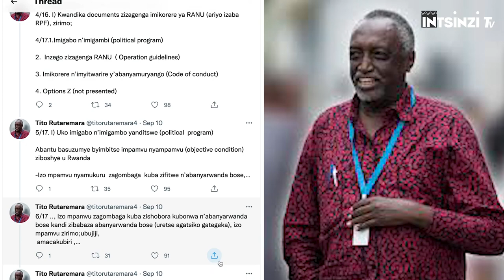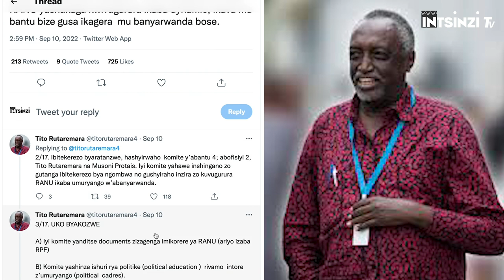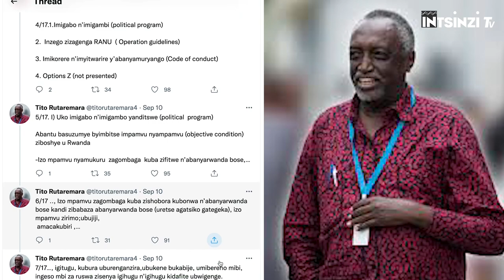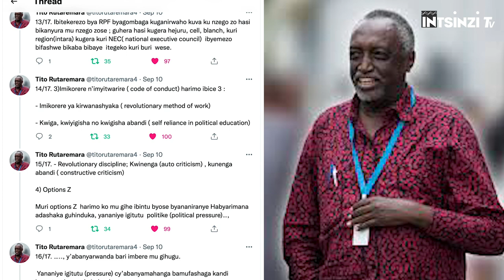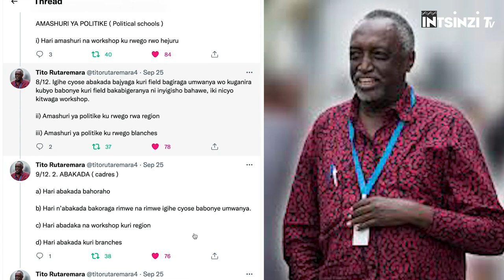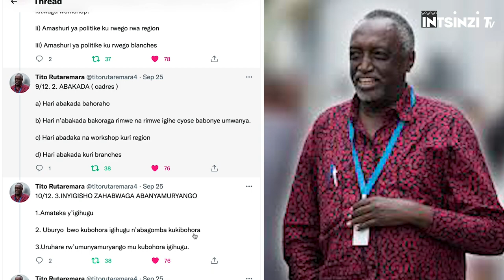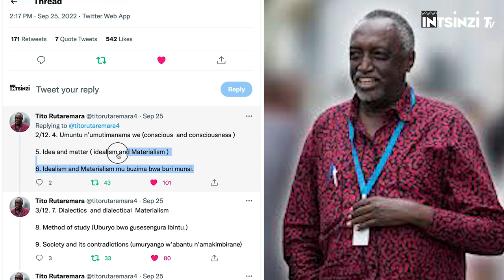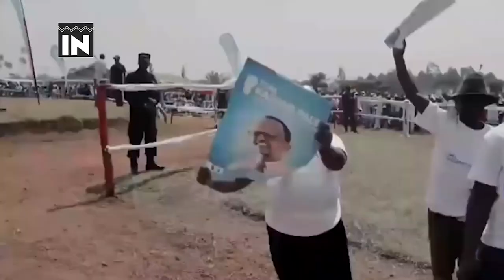UKO RPF YAVUTSE : Tito Rutaremara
Ubutumwa bwa Tito Rutaremara yanditse agira ati: 1/17. UKO RPF YAVUTSE.
A) reka noneho turebe IBYABANJIRIJE IVUKA RYA RPF. Nkuko twabibonye haruguru, muri Congress ya 1985 RANU yashakaga kwivugurura ikaba dynamic, ikava mu bantu bize gusa ikagera mu banyarwanda bose.

2/17.Muzehe Tito Rutaremara aragira ati: Ibitekerezo byaratanzwe, hashyirwaho  komite y’abantu 4; abofisiyi 2, Tito Rutaremara na Musoni Protais. Iyi komite yahawe inshingano zo gutanga ibitekerezo bya ngombwa no gushyiraho inzira zo kuvugurura  RANU ikaba umuryango w’abanyarwanda.
3/17. Noneho reka turebe UKO BYAKOZWE
A) Iyi komite yanditse documents zizagenga imikorere ya RANU (ariyo izaba RPF)
B) Komite yashinze ishuri rya politike (political education ) rivamo intore z’umuryango (political cadres).
4/16. I) Kwandika documents zizagenga imikorere ya RANU (ariyo izaba RPF), zirimo;
4/17. 1.Imigabo n’imigambi (political program)
2. Inzego zizagenga RANU ( Operation guidelines)
3. Imikorere n’imyitwarire y’abanyamuryango (Code of conduct) 4. Options Z (not presented)
5/17. Nyuma yongeye kugaragaza I) Uko imigabo n’imigambo yanditswe (political program), Abantu basuzumye byimbitse impamvu nyampamvu (objective condition) ziboshye u Rwanda -Izo mpamvu nyamukuru zagombaga kuba zifitwe n’abanyarwanda bose,…
6/17 Umubyeyi Rutaremara, ati.., Izo mpamvu zagombaga kuba zishobora kubonwa n’abanyarwanda bose kandi zibabaza abanyarwanda bose (uretse agatsiko gategeka), izo mpamvu zirimo;ubujiji, amacakubiri ,…
7/17…, igitugu, kubura uburenganzira,ubukene bukabije, umibereho mibi, ingeso mbi za ruswa zisenya igihugu n’igihugu kidafite ubwigenge.
8/17. Mu butumwa bwe Muzehe TITO yongeye kwerekana B) Imigabo n’imigambi yo gushaka ibisubizo by’ibibazo twari tumaze kubona; - kubaka ubumwe bw’abanyarwanda -kubaka demokarasi ibereye abanyarwanda -kabaka imibereho myiza (amashuri, amavuriro, ….) -kurwanya ruswa n’akarengane,..
9/17 ….,-kugira diplomacy yigenga Iyi migabo n’imigambi yagombaga kuba yumvikana neza, abanyarwanda bose bayibonamo ( simple, clear and inclusive)
10/17. 2. INZEGO ZIZAGENGA RANU YAJE KUBA RPF ( operations guidelines) Impamvu yiswe operation guidelines ni uko yagombaga kuba flexible kuko ibihugu twakoreragamo nta bwisanzure twari dufite, byakurikizaga aho buri wese yabaga ari.
11/17. Izi operations guidelines zari zubatse ku buryo inzego zose; cell branch, NEC na Congress zigomba kwigira(selfs reliance) buri rwego rwabaga rufite komite jyanama (council) , komite ngenzuzi (inspector) komite nkozi (executive committee)
12/17. izi nzego zagombaga kuba democratic mu gufata ibyemezo no kwishyiriraho abayobozi.
13/17. Ibitekerezo bya RPF byagombaga kuganirwaho kuva ku nzego zo hasi bikanyura mu nzego zose ; guhera hasi kugera hejuru, cell, blanch, kuri region(intara) kugera kuri NEC( national executive council) ibyemezo bifashwe bikaba bibaye itegeko kuri buri wese.
14/17. 3)Imikorere n’imyitwarire ( code of conduct) harimo ibice 3 : - Imikorere ya kirwanashyaka ( revolutionary method of work) - Kwiga, kwiyigisha no kwigisha abandi ( self reliance in political education)
15/17. - Revolutionary discipline; Kwinenga (auto criticism) , kunenga abandi ( constructive criticism) 4) Options Z Muri options Z harimo ko mu gihe ibintu byose byananiranye Habyarimana adashaka guhinduka, yananiye igitutu politike (political pressure)…,
16/17. ….., y’abanyarwanda bari imbere mu gihugu. Yananiye igitutu (pressure) cy’abanyamahanga bamufashaga kandi bamutegeka gushyiraho democracy. Uburyo bwa nyuma bwari busigaye aribwo bwitwa Operations Z,RPF yagombaga gukoresha igitutu cy’imbaraga ( military pressure).
17/17. Mu gihe gitaha tuzaganira ku ishuri politike ( political education), ibyigihwagamo, n’inshingano z’intore zavagamo( political cadres) tuganire no kuvuka nyirizina ry’Umuryango wa RPF .
Uko ni nako natwe dusoje iki kiganiro cyacu, mbashimira mwe mwese twabanye ahasigaye ni ahubutaha mu bindi biganiro byacu bigaruka ku muco n’amateka by’U Rwanda. Iyi ni intsinzi TV. Jye nitwa Eric SAFARI. Mwakoze cyane Imana ibarinde!
END